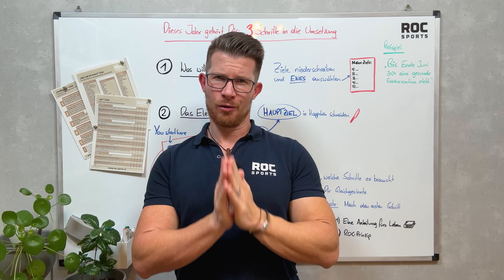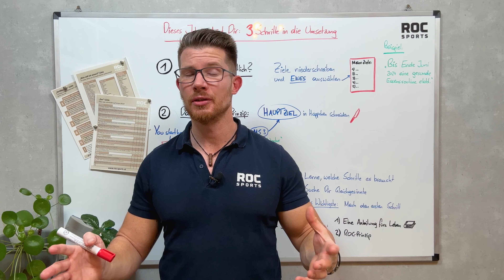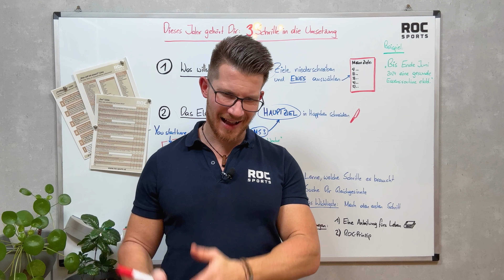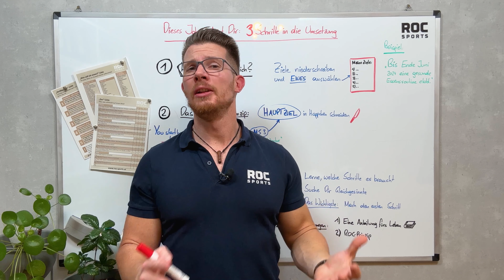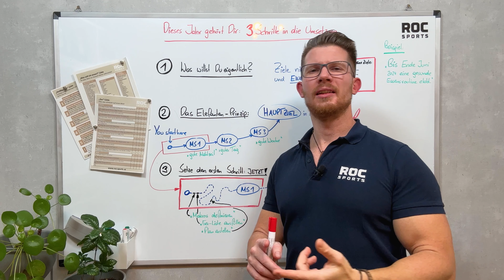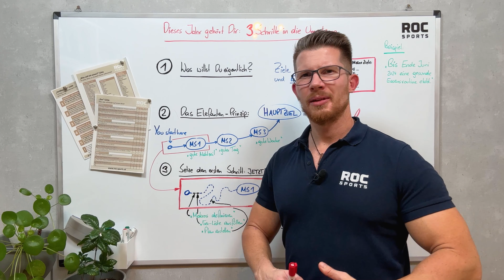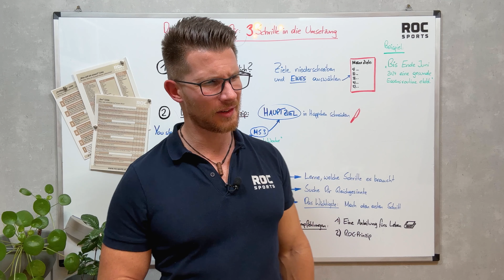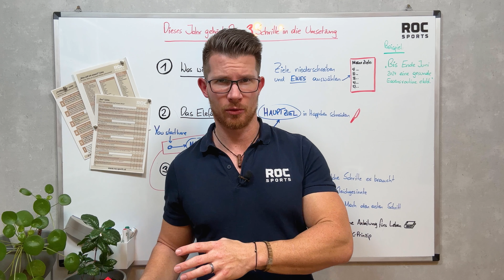3-SCHRITT-VORGEHEN: Wie Du 2024 in die Umsetzung kommst & Das Elefanten-Prinzip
Wir alle kennen den Motivationsschub, wenn ein neues Jahr beginnt.

Gleichzeitig kennen wir aber auch das Phänomen der Neujahresvorsätze, an die sich nach zwei Wochen niemand mehr erinnern kann.

Wenn Du, wie ich, wirklich etwas bewegen willst, dann musst Du in die Umsetzung kommen.

Was für mich immer sehr gut funktioniert hat, ist das 3-Schritt-Vorgehen, welches ich Dir in diesem Video vorstelle.

Die wichtigsten Inhalte im Video:

00:00 - Intro
01:18 - Meine Vorstellung
02:49 - Gestalte ROC-TV aktiv mit
05:00 - Schritt #1
08:48 - Schritt #2
11:50 - Schritt #3
16:07 - 3 wichtige Gedanken
18:09 - 2 Empfehlungen an Dich

Mit der Anwendung dieser 3 Schritte werden wir vom Rumsitzer zum Umsetzer!

In diesem Sinne freue ich mich auf Dein Feedback in den Kommentaren und wünsche Dir viel Freude beim Umsetzen,

🛒 Hast Du schon einen Blick in unseren feinen Bio-Shop geworfen?

ROC-Sports Bio-Sportnahrung, ROC-Kitchen Bio Gewürze, Tea-ROC Bio-Tee, Don ROC Bio Kaffee und vieles mehr.

📖 Hast Du auch schon mein neues Buch?

💌 Jede Woche geballtes Wissen und Motivation in meiner Mail-Nachricht. Melde Dich hier an:

"Meine Mission ist es, Menschen für ein gesünderes, nachhaltigeres und geileres Leben zu begeistern."
- Chris "The ROC" Rohrhofer, Gründer von ROC-Sports